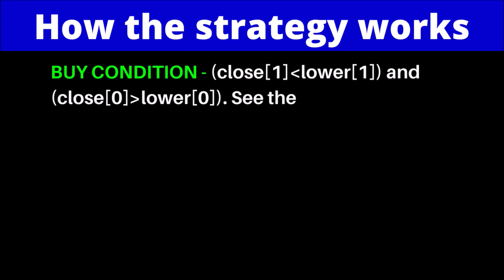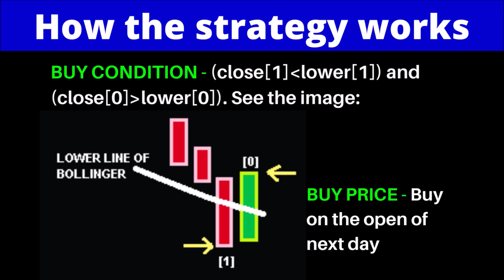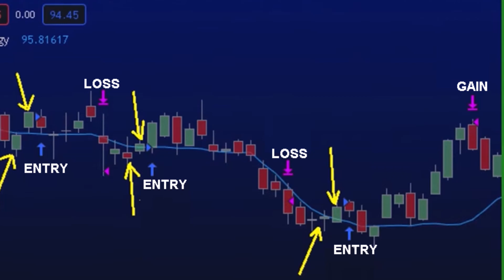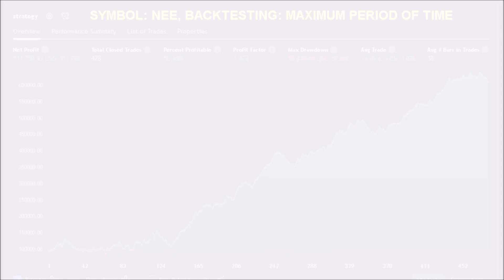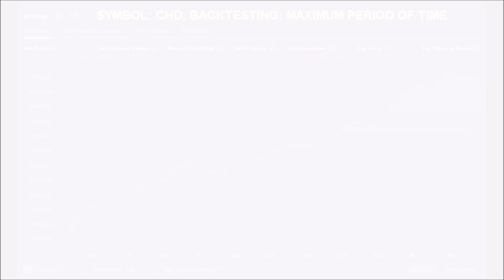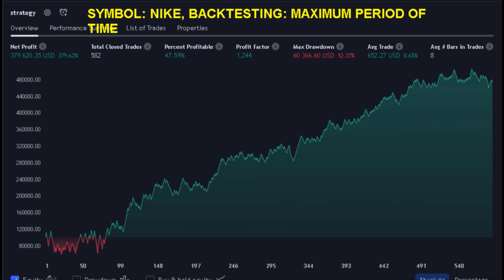95% of Traders Don't Know This Strategy is Extremely Profitable